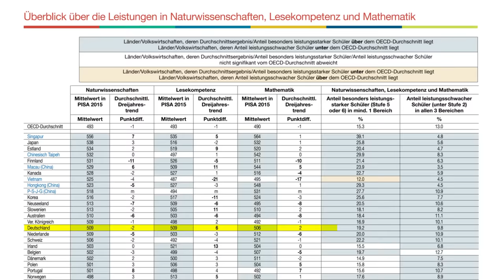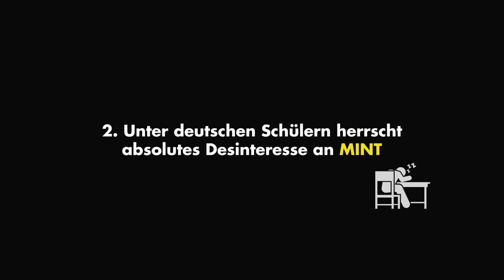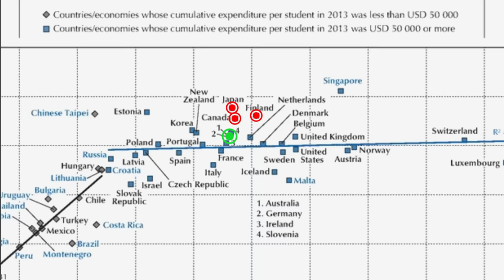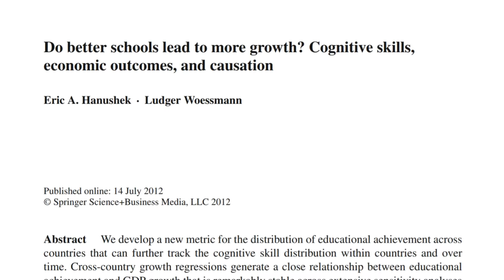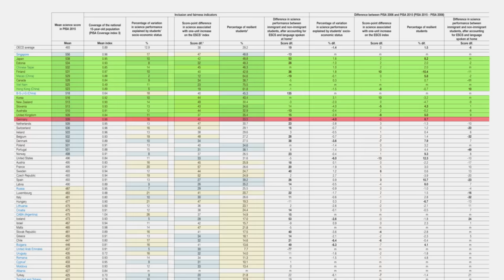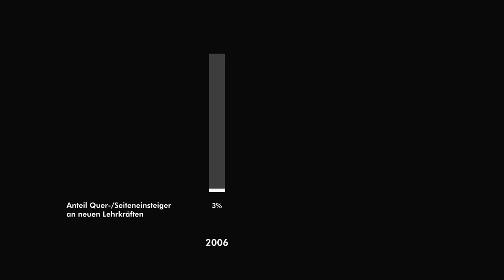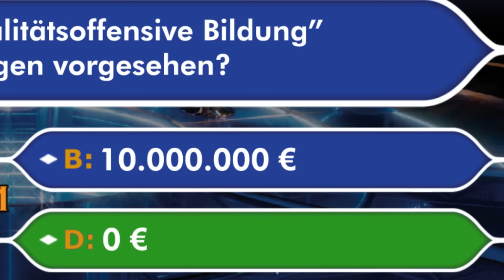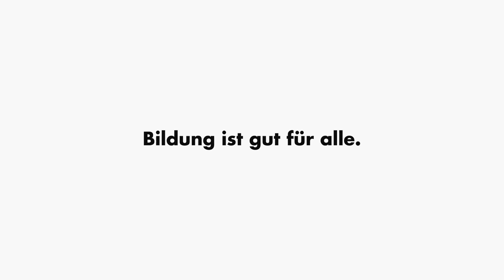Warum das deutsche Schulsystem so schlecht ist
Das deutsche Schulsystem ist richtig schlecht. Die PISA Ergebnisse sind zwar ganz okay, aber das Schulsystem ist seiner jetzigen Form wahnsinnig ungerecht und einfach nicht zukunftsfähig. Wir erklären, wo es berechtige Kritik gibt, was die Probleme sind und wie es dazu kommen konnte. Hauptschule, Realschule, Gymnasium - ergibt die Unterteilung überhaupt Sinn?

Schaut gern mal vorbei!

Chris Zabriskie - Prelude No. 7
Joey Pecoraro - The Bishop
Blue Wednesday - Magnetic; Sweet Berry Wine; This Is Not A Drill